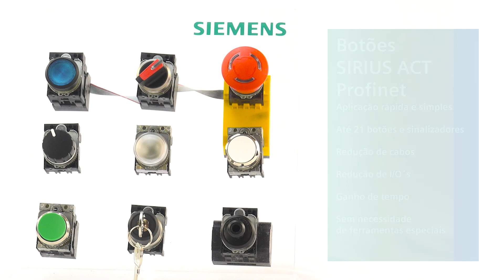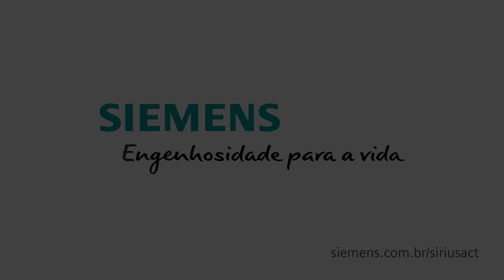Botões de comando e Sinalizadores SIRIUS ACT em PROFINET | Siemens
SIRIUS ACT com PROFINET- Um portfolio completo de botões de comando e sinalização com comunicação em PROFINET.